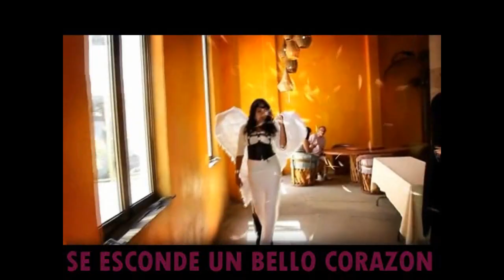INTRO MAGO REY - TRAILER PRESENTACIONES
Aqui Les Dejamos Este Intro Que Nos Hicieron unos Amigos.
Para Contactarnos para Convenciones o Presentaciones aqui les Dejamos Nuestra Pagina de Facebook.

MAGO REY nace de una una Historia de Amistad y mucho Esfuerzo, Formado por Ramón Magaña y Carlos Reyes. Ellos Iniciaron Grabando sus Temas Favoritos y Adaptándolos Al Español para que sus Amigos los Escucharan. Ahora Ellos son reconocidos como unos de los mejores Intérpretes de doblaje independiente de toda Latinoamérica. Fueron Los Primeros en Adaptar Temas y Parodias Referentes al Cosplay y el ambiente que lo Rodea. Ganadores de Importantes Premios y Reconocimientos: primer Lugar en el Programa “LA PARODIA”, Premio Nacional Max Shein , Premio Municipal de la Juventud como jóvenes talentos sinaloenses. Los Primeros en Realizar un Carro Alegórico y una Comparsa Cosplay en un Carnaval en el Mundo. Mención musical y nota informativa en el Noticiero de Joaquín López Doriga. Sus Videos han Sido Posteados en sus páginas Oficiales por los mismos Amy Lee Vocalista de Evanescence, Paris Jackson por su Parodia deTrhiller y Dash Berlin, Entre Otros. Son Organizadores de Eventos Como CCP, Anime Rock y Natsu Cosplay en Mazatlan Sinaloa. Con una Gran Cantidad de Adaptaciones Musicales y muchas exitosas Presentaciones En Distintas Ciudades de Latinoamerica.
Cuentan Con Mas De 50 Canciones, Adaptaciones y Parodias Publicadas En Internet.
Mago Rey es un Dueto Musical, Formado por Ramón Magaña y Carlos Reyes, el nombre del dueto está formado, por la unión de su Apellidos “Mago” de Magaña y “Rey” de Reyes.